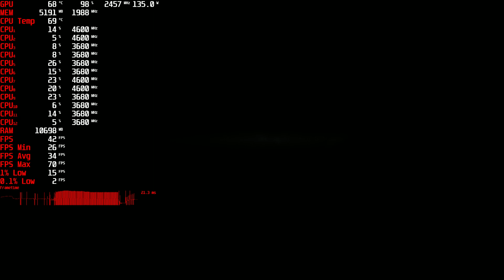Scorn 4k,2160p gameplay r5 5600x,RX 6600 XT